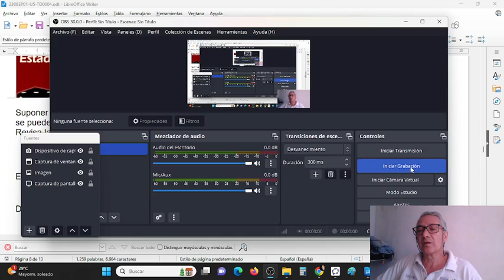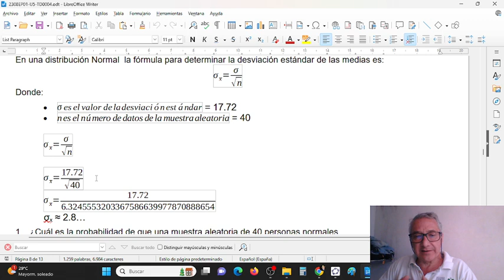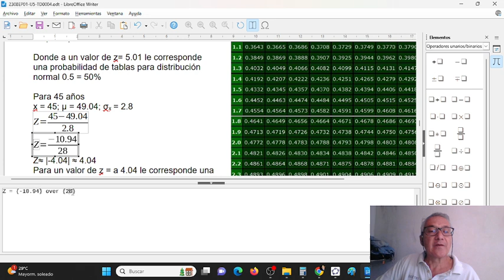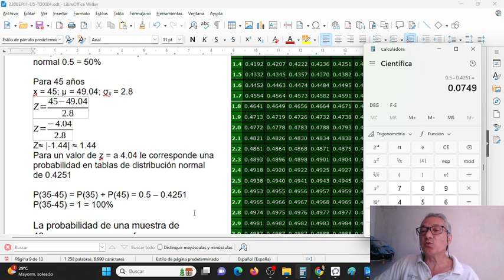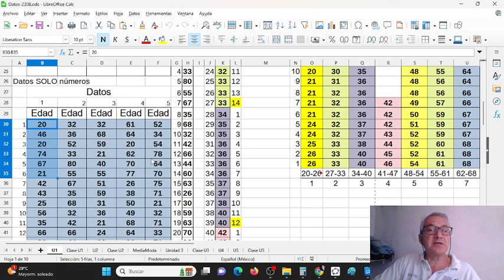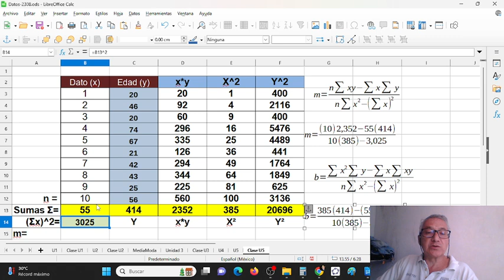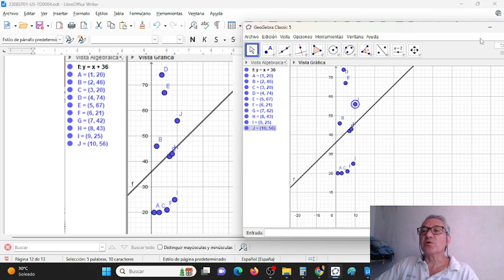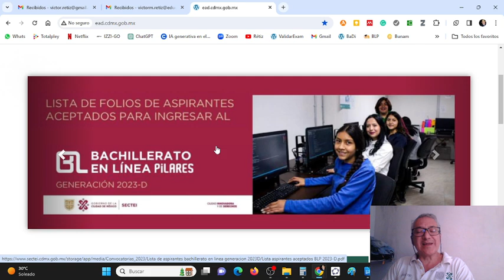U5 Distribución Muestral de la Media y Análisis de Tendencia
Distribución Muestral de la Media y Análisis de Tendencia
Ejemplo de distribución muestral de la media
Ejemplo de análisis de tendencias
Fórmula en una distribución Normal para determinar la desviación estándar de las medias:
σ_x = σ/√n:
Formula para distribución media.
Z = {X - μ} / {σ}
Tablas de distribución normal
Anteriores videos
10 primeros datos en desorden
Edad
20
46
20
74
67
21
42
43
25
56
Formula de la pendiente
m=(n Σxy – Σx Σy) / (n Σx² – (Σx)²
Formula para la ordenada al origen
b=Σx^2 (Σy)–Σx (Σxy) / nΣx² - (Σx)²